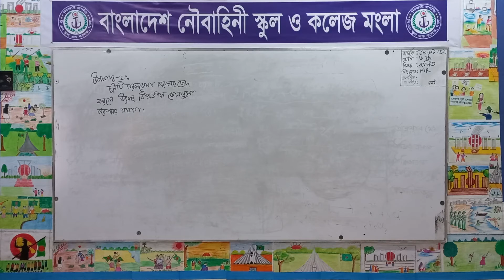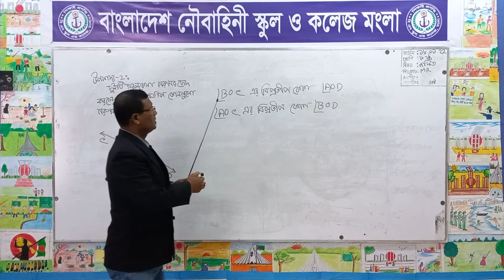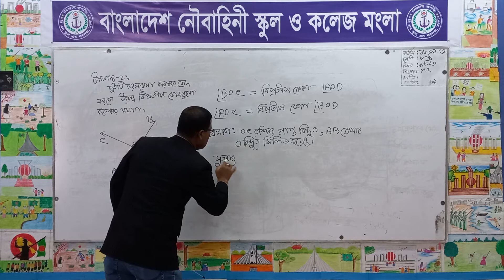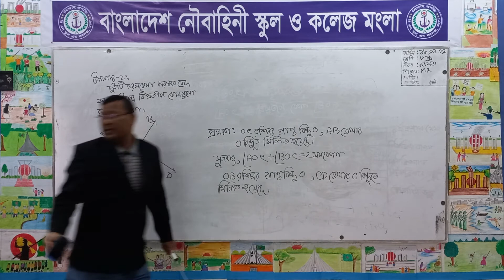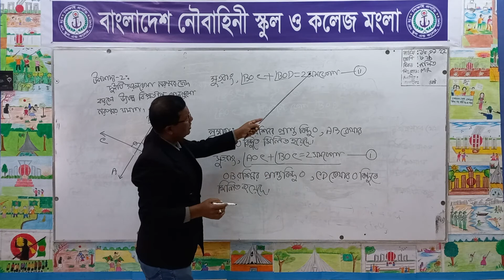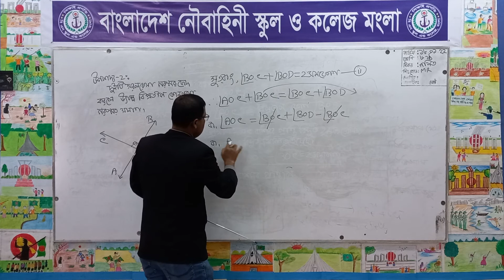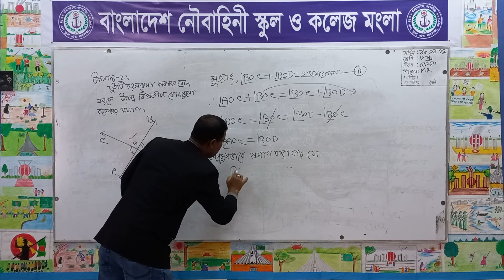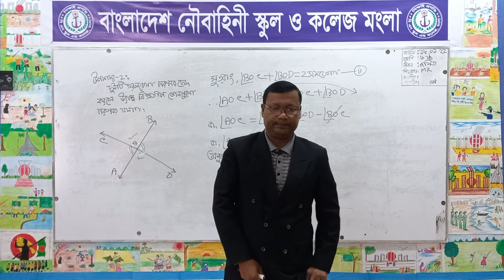ষষ্ঠ শ্রেণি : উপপাদ‍্য - দুই